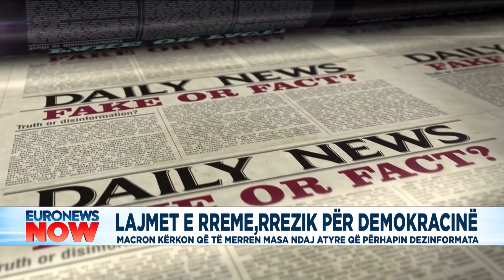Presidenti Macron: Njerëzit që përhapin lajme të rreme duhet të vihen para përgjegjësisë